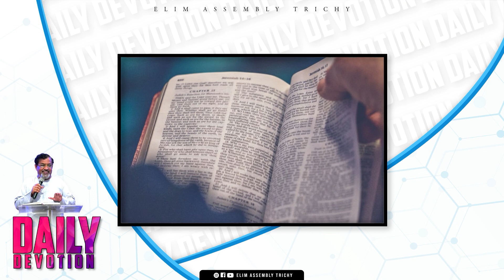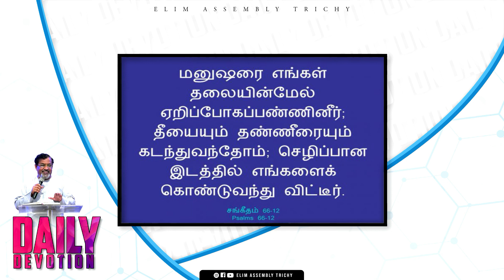Day#272 | Daily Devotion | ரோமர் 8:28 | Pr. Peter Clement | 10th Jan 2022